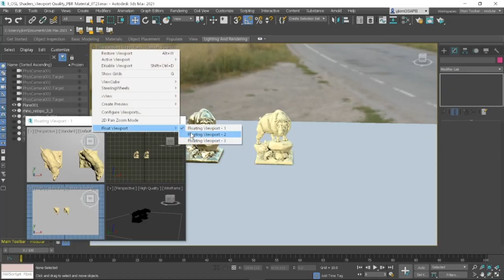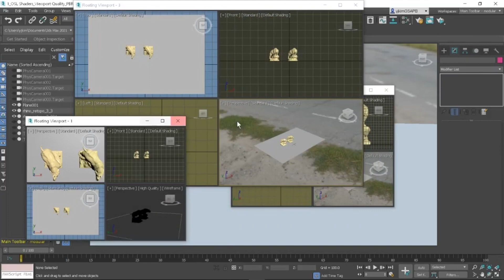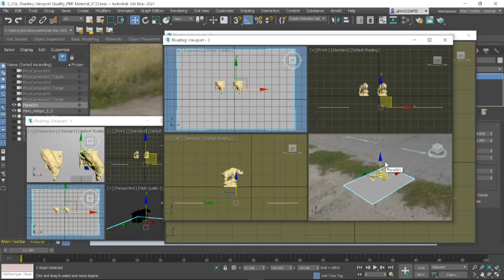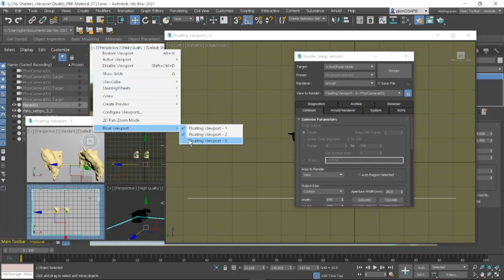[3ds Max 실무 활용 기능](1) - 3ds Max 2020.1버전 신기능ㅣ부동 뷰포트(Floating Viewport)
안녕하세요, 오토데스크 M&E입니다.
오늘은 실무자 분들에게 추천하는 3DS Max 신기능! 2020.1버전부터 업데이트 되는 부동 뷰포트(Floating Viewport)를 소개해 드립니다.

업데이트 되는  3ds Max의 신기능을 놓치고 있었다면?
오토데스크 M&E 구독하고 이후 업로드 예정인 신기능 영상까지 전부 확인해 보세요.